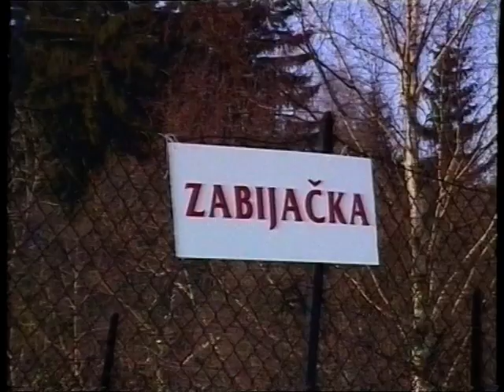Zabíjačka na chalupě, Zima 1998, část 2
Zabíjačka na chalupě, Zima 1998, folková chalupa
doprovodnou píseň hraje Šlapeto